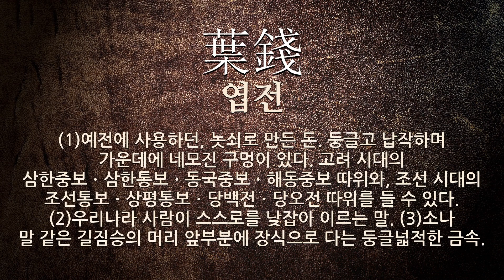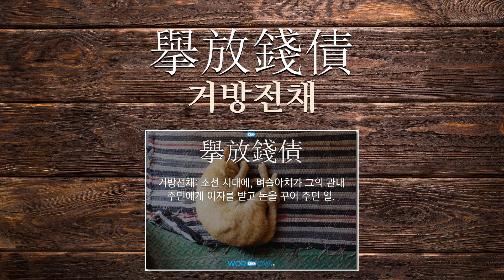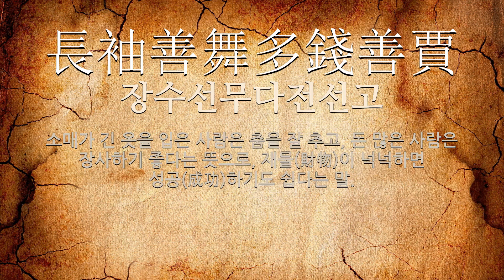錢(돈 전)에 관한 한자어/사자성어 14개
錢(돈 전: 돈, 가래, 안주, 잔, 무게의 단위)에 관한 한자어 및 사자성어를 자세하게 풀이해 드립니다.

[錢(돈 전)에 관한 한자/한자어/사자성어 목록: 14개]
1) 多錢善賈(다전선고): 밑천이 넉넉하면 장사를 잘할 수 있음을 이르는 말.
2) 錢本糞土(전본분토): 돈은 본래 똥을 섞은 흙이라는 뜻으로, 돈은 원래 썩은 인분(人糞)처럼 천한 것이라는 의미.
3) 葉錢(엽전): (1)예전에 사용하던, 놋쇠로 만든 돈. 둥글고 납작하며 가운데에 네모진 구멍이 있다. 고려 시대의 삼한중보ㆍ삼한통보ㆍ동국중보ㆍ해동중보 따위와, 조선 시대의 조선통보ㆍ상평통보ㆍ당백전ㆍ당오전 따위를 들 수 있다. (2)우리나라 사람이 스스로를 낮잡아 이르는 말. (3)소나 말 같은 길짐승의 머리 앞부분에 장식으로 다는 둥글넓적한 금속.
4) 無錢取食(무전취식): 값을 치를 돈도 없이 남이 파는 음식을 먹음.
5) 使錢如水(사전여수): 돈을 아끼지 않고 물 쓰듯 함.
6) 乾沒作錢(건몰작전): (1)강제로 빼앗아 팖. (2)강제로 빼앗은 물건을 팔아 돈을 벎.
7) 紙燭代錢(지촉대전): 종이와 초 대신에 부의로 상가에 보내는 돈.
8) 擧放錢債(거방전채): 조선 시대에, 벼슬아치가 그의 관내 주민에게 이자를 받고 돈을 꾸어 주던 일.
9) 錢可通神(전가통신): 돈이 있으면 귀신과도 통할 수 있다는 뜻으로, 돈의 위력으로 못할 게 없음을 이르는 말.
10) 無錢遊興(무전유흥): 먹고 놀고 값을 치르지 않음.
11) 非錢不行(비전불행): 돈이 아니면 행하지 않는다는 뜻으로, 뇌물을 쓰지 않고서는 아무 일도 되지 않는다는 관기(官紀)의 문란함을 비유한 말.
12) 長袖善舞多錢善賈(장수선무다전선고): 소매가 긴 옷을 입은 사람은 춤을 잘 추고, 돈 많은 사람은 장사하기 좋다는 뜻으로, 재물(財物)이 넉넉하면 성공(成功)하기도 쉽다는 말.
13) 用錢如水(용전여수): 돈을 물처럼 흔하게 씀.
14) 納錢免賤(납전면천): 조선 시대에, 돈을 치르고 노비의 신분에서 벗어나던 일.